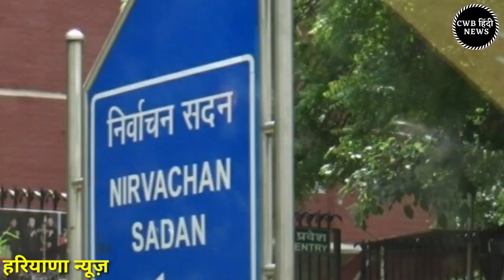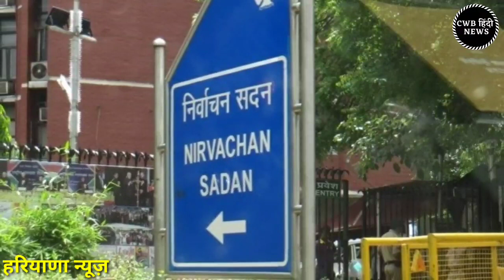Nonstop Haryana News||5 दिसम्बर || 5_December_Haryana News||Today haryana news||cwb News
धन्यवाद् |

Haryana_Hindi_News || 5_दिसम्बर_2020 || 5_Haryana News || cwb_news 5_december_2020 || Today cwb Hindi News , today 5 december breaking news, 5 december cwb news, आज की ताजा खबर

आज के मुख्य समाचार | Haryana News 5 December|today breaking news|cwb india News | Haryana News | today cwb news | nonstop haryana

                        धन्यवाद् |

Today breaking News | Haryana News 5 December मुख्य समाचार | हरियाणा खबरे | Haryana CWB Khabar, आज के मुख्य समाचार, खबर हरियाणा की , हरियाणा सरकार ने अभी अभी लिया बड़ा फैसला